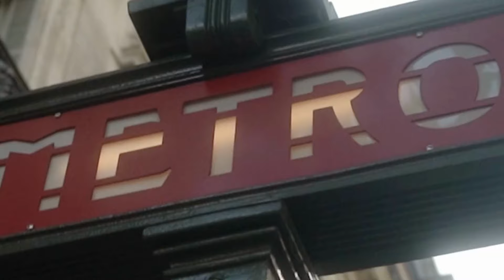ANY DI Rendezvous Collection Reel - Die Spanring Brillen & Contactlinsen OG präsentiert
Seit 1988 fertigen wir von der Spanring Brillen & Contactlinsen OG optische Brillen, und Kontaktlinsen an.

Besonders große Erfahrung haben wir bei der Anfertigung von Gleitsichtbrillen.

Ein weiteres Spezialgebiet von uns ist die Herstellung von Sportbrillen mit optischen Gläsern für jegliche Sportart, sowie Bildschirmbrillen für die augenschonende Arbeit an Bildschirmarbeitsplätzen.

Bei der Anpassung von Kontaktlinsen wird größten Wert auf gute Verträglichkeit, und hohen Tragekomfort gelegt.